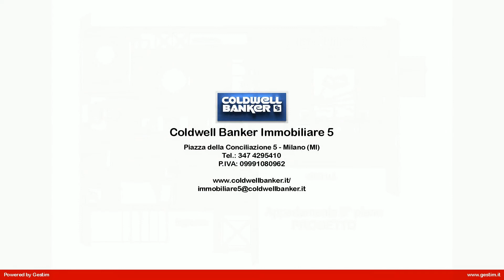Appartamento in Vendita a Milano (MI)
Nel cuore di Niguarda, vicino a tutti i servizi di prima necessità, in stabile civile anni '60 con servizio di portineria e ascensore, proponiamo in vendita ampio due locali composto da ingresso, soggiorno, cucina abitabile, camera matrimoniale, bagno finestrato, ripostiglio, balcone e cantina di pertinenza. L'immobile al suo interno si presenta in buono stato di manutenzione e facilmente modificabile in una soluzione trilocale. Molto luminoso grazie alla doppia esposizione est-ovest.
La sostituzione dei vecchi serramenti con serramenti in PVC e triplo vetro, avvenuta nel 2016, garantisce la massima silenziosità degli ambienti.
Possibilità di 1 posto auto all'interno dell'edificio.